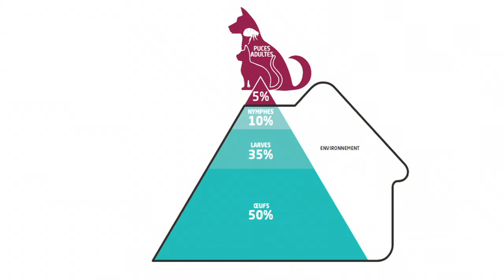L' allergie à la salive ( par piqure ) de la puce chez le chien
Film tourné au Cabinet VetDerm, pour présenter l'allergie à la salive de puces chez le chien, ses manifestations cliniques et ses moyens de traitement (juin 2016)

Cabinet VetDerm
1, avenue Foch
94700 MAISONS ALFORT